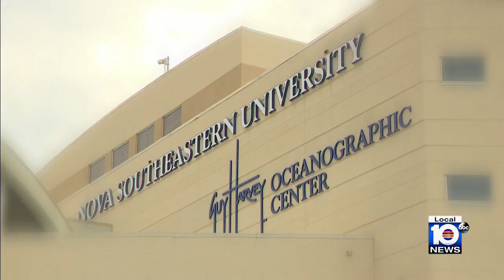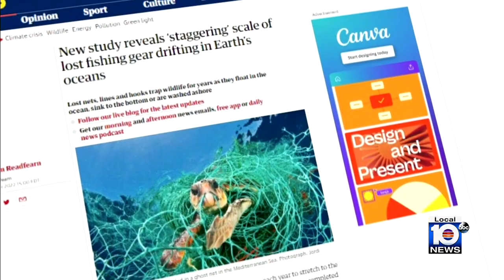Students doing beach clean-up find massive plastic fishing net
A group of Fort Lauderdale students in the St. Thomas Aquinas High School Marine Science Club were out on their monthly cleanup when they encountered something unlike anything they’d seen before.